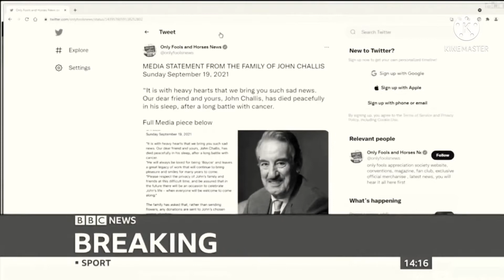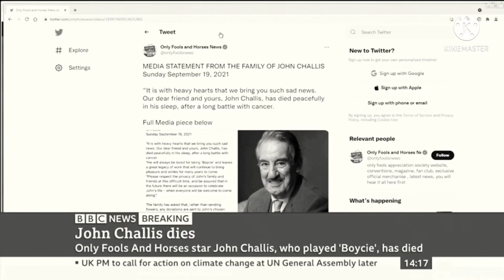R.I.P. John Challis 1942-2021 Tribute